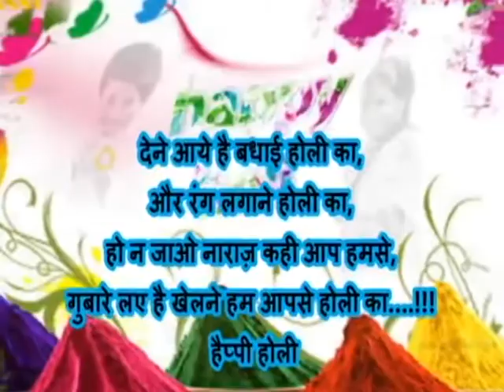Samay National_Holi Best Wishe's_BJP MLA Manisha Chaudhari_Mumbai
समय नेशनल के देश भर के सभी दर्शकों को होली की हार्दिक शुभकामनाएं।